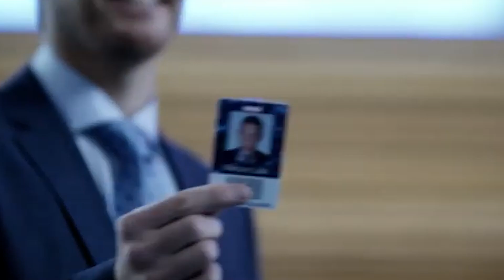The Flash ⚡The Start of The Ending (9x10)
Hey guys!
This weeks episode was phenomenal to say the least. The full circle moment was so touching and also makes the end of season 1 hit even harder. It's coming towards the end of theflash now and theflashseason9 and of course the end of the Arrowverse.
The song title is 'The Ending' not to confuse people or people thinking this video is the end of Flash, I've changed the title.
the original song is paparoach 'The Ending'